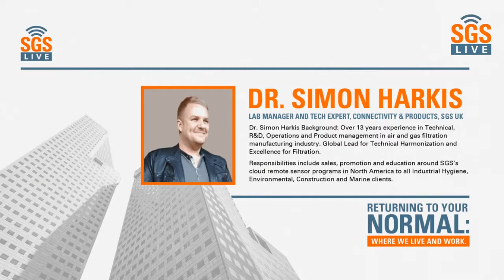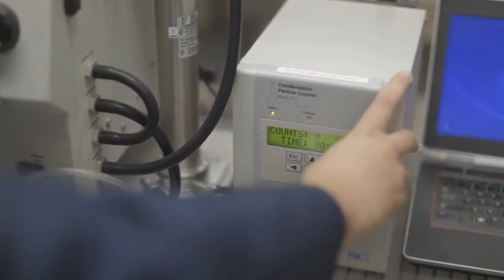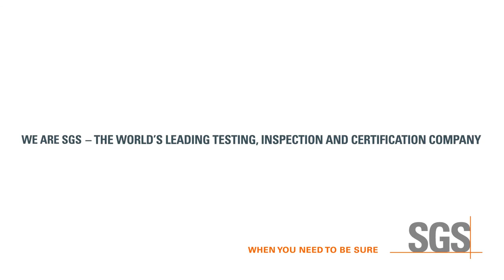SGS Live presents: Returning to your normal – where we live and work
Tim Quinn, a Subject Matter Expert from SGS Galson and Simon Harkis, Lab Manager and Tech Expert for SGS IBR UK discuss where we are and where we’re headed in terms of safety with the air we breathe, the water we drink, and the surfaces we touch.